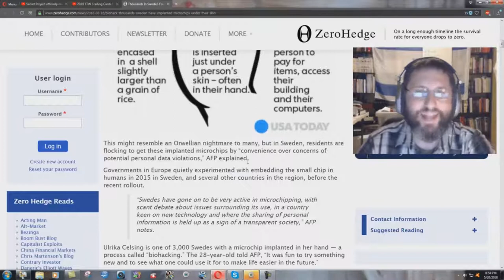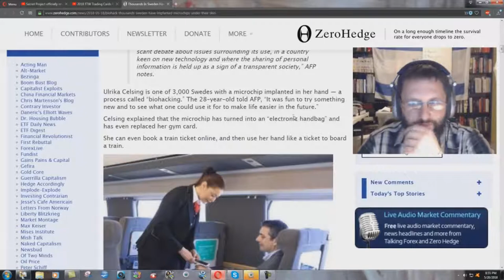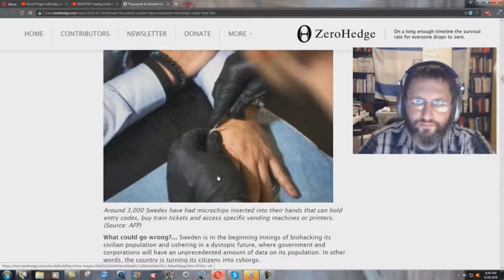3,000 People In Sweden Ready To Worship The Antichrist!